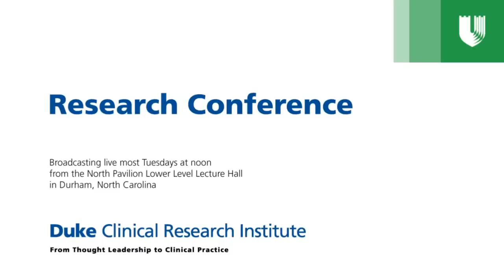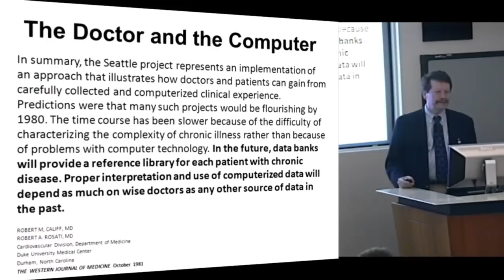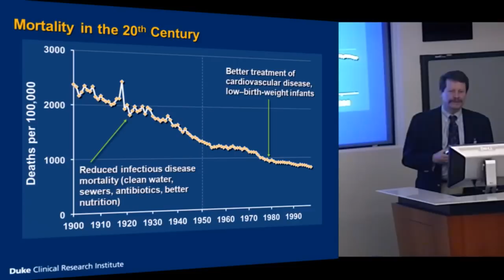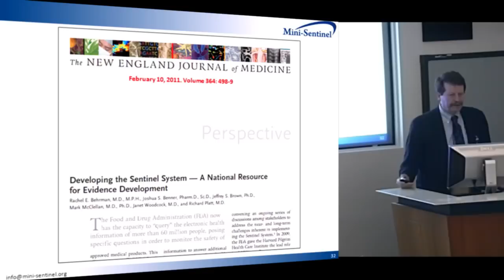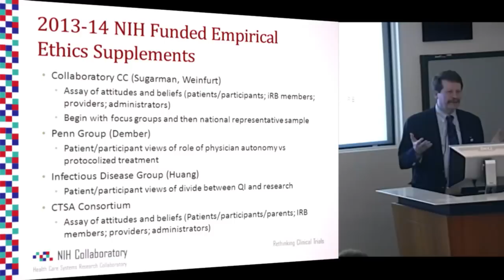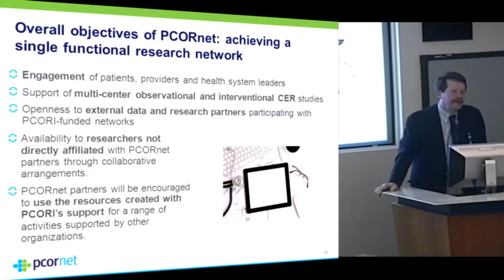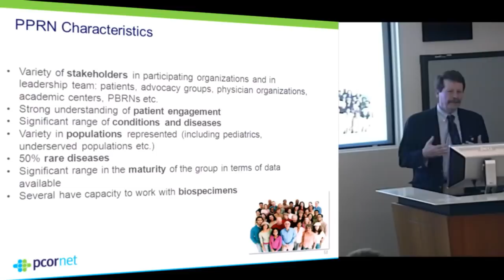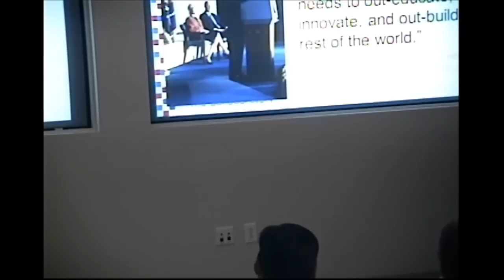Disrupting the Clinical Research Fabric in the US: the Continuum from Collaboratory to PCORnet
Robert Califf, MD
Director, Duke Translational Medicine Institute
Donald F. Fortin, M.D. Professor of Cardiology
Vice Chancellor for Clinical and Translational Research